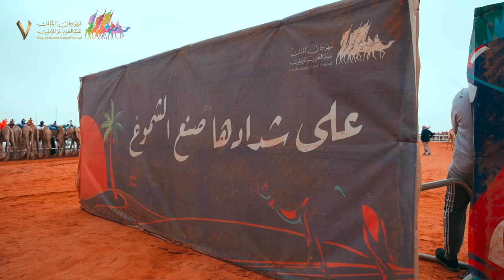سباقات الهجن | مهرجان_الملك_عبدالعزيز_للإبل7‬⁩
🎥 | الـهــجـــن
"نقّوا حرايرهم من أعرق سلايل
عوص النجايب طاويات الميادين"

شوط الحقايق في السباق النهائي ضمن سباقات الهجن في مهرجان المؤسس 🏁